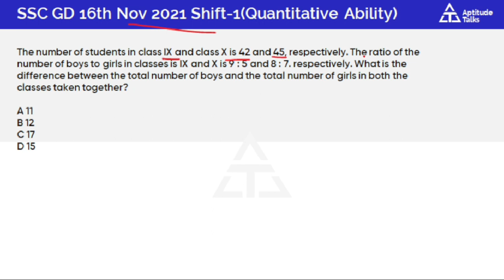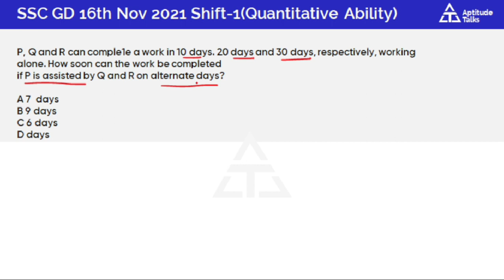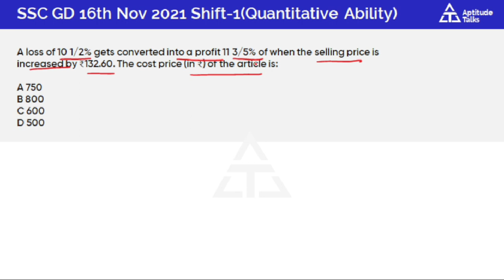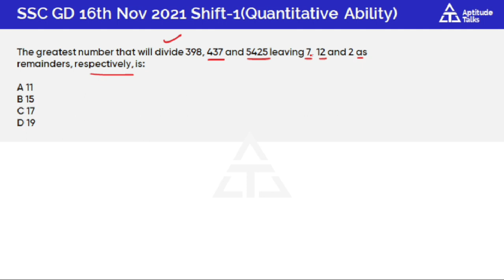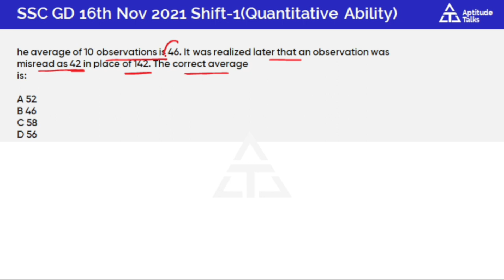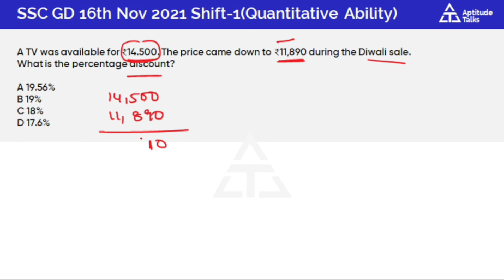1.2 SSC GD Previous Year question papers in Telugu | SSC gd 2022 in telugu |16th Nov 2021 Shift-1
SSC GD Previous Year question papers in Telugu | SSC gd 2022 in telugu | ssc gd preparation 2023
i explained SSC GD 16th Nov 2021 Shift-1 aptitude questions in simple way.

In this video we started ssc gd previous year question paper explanation series. i  explained
1.ssc gd previous year aptitude questions in telugu
2.ssc gd previous year Reasoning questions in telugu
3.i explained how to solve aptitude reasoning questions in exam within time.
4.applied different types of shortcuts and used option elimination method to solve problems very quickly
5.This series really helps to crack ssc gd and different competitive exams.
SSC GD REASONING ASKED QUESTION
REASONING QUESTION FOR SSC GD saleemsir
SSC GD 2021 Telugu
SSC GD Constable Previous Year Paper Telugu  Solved GD Paper Reasoning Telugu

2D & 3D for ssc gd in telugu
Geometry for ssc gd in telugu

Youe Queries:
ssc gd
ssc gd latest news today
ssc gd reasoning in telugu
ssc gd 2022
ssc gd 2022 in telugu
ssc gd telugu
ssc gd class 2022 in telugu
ssc gd 2022 preparation in telugu
ssc gd 2022 syllabus
ssc gd model paper 2022 in telugu
ssc gd arithmetic in telugu
ssc gd constable 2021 question paper in telugu
ssc gd reasoning classes in telugu
ssc gd reasoning syllabus  20233in telugu
ssc gd constable reasoning in telugu
observation reasoning ssc gd in telugu
SSC GD | ARITHMETIC 2019,2021 PREVIOUS PAPERS